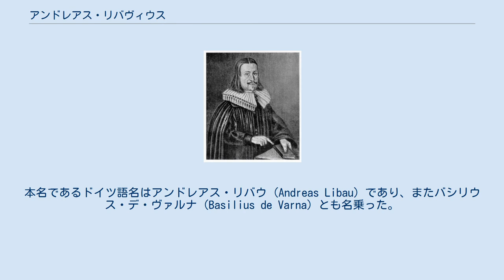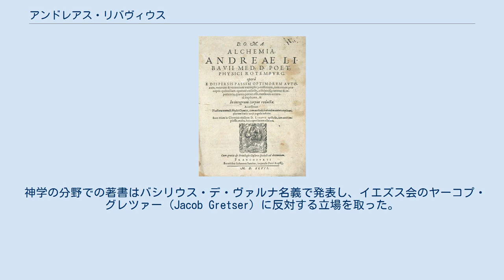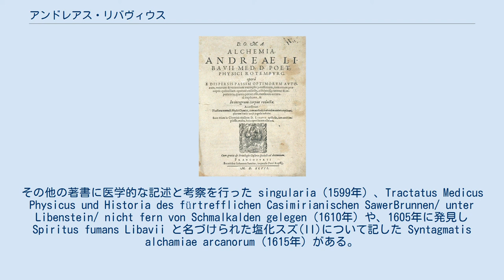アンドレアス・リバヴィウス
アンドレアス・リバヴィウス ローテンブルク・オプ・デア・タウバーの歴史館のリバヴィウスの実験室の再現展示 『錬金術論』(Alchemia) 1597年 アンドレアス・リバヴィウス（Andreas Libavius, 1555年 - 1616年7月25日）は16世紀ドイツの学者、医師である。
1597年に執筆した『錬金術論』(Alchemia) は史上初の体系的な化学教科書とされる。
本名であるドイツ語名はアンドレアス・リバウ (Andreas Libau) であり、またバシリウス・デ・ヴァルナ (Basilius de Varna) とも名乗った。
 ハレ・アン・デア・ザーレに生まれ、1576年からヴィッテンベルク大学、イェーナ大学で哲学と歴史を学んだ。
イェーナでは医学も学んだ。
1581年から教師を務めた後、1588年にバーゼル大学で医学を学び、医師の資格を得た。
イェーナ大学で歴史と詩学の教授となり、医療紛争の判事も務めた。
 1591年にローテンブルク・オプ・デア・タウバー市の医師になり、学校監査院も務めた。
1606年にザクセン＝コーブルク公ヨハン・カジミールの招きを受け、コーブルクに新設されたギムナジウム、カジミリアヌム (Casimirianum) の校長となり、没するまでその職にあった。
 神学の分野での著書はバシリウス・デ・ヴァルナ名義で発表し、イエズス会のヤーコプ・グレツァー (Jacob Gretser) に反対する立場を取った。
 1597年の『錬金術論』は、最終章を「賢者の石」でしめくくるなど錬金術を信じながらも、実際的な化学の研究の道具や方法を解説したもので、アンモニアと銅イオンの反応による呈色反応なども記述されている。
パラケルススの記述への批判も見られた。
その他の著書に医学的な記述と考察を行った singularia（1599年）、Tractatus Medicus Physicus und Historia des fürtrefflichen Casimirianischen SawerBrunnen/ unter Libenstein/ nicht fern von Schmalkalden gelegen（1610年）や、1605年に発見し Spiritus fumans Libavii と名づけられた塩化スズ(II)について記した Syntagmatis alchamiae arcanorum（1615年）がある。